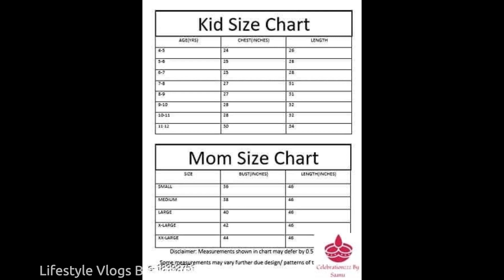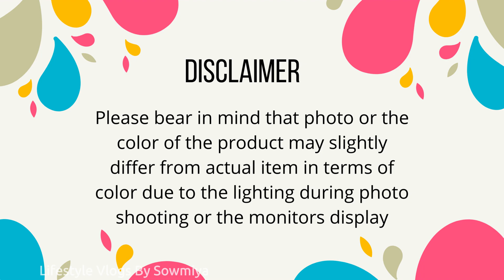Mom & Daughter Collection || Twinning Dresses || Mom&daughter Collections || Celebrationzzz By Saanu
Mom & Daughter collection
Fabric: Cotton
Type: Stitched
Size: Available in different sizes
Price: 1799
Celebrationzzz By Saanu

Videos Uploaded EverySunday & Wednesday at 2.30 pm IST
I recommend that people with sensitive skin perform a patch test first to ensure there is no reaction.